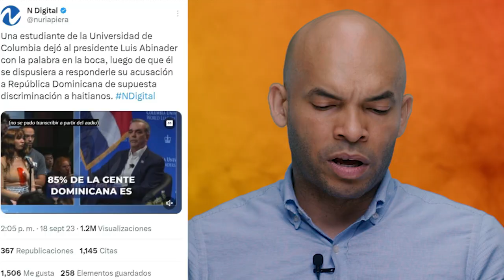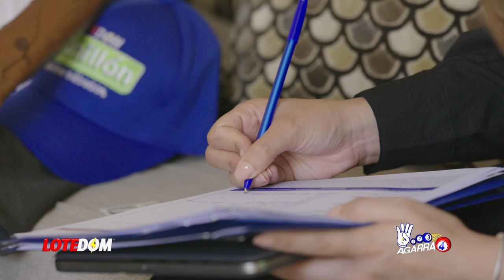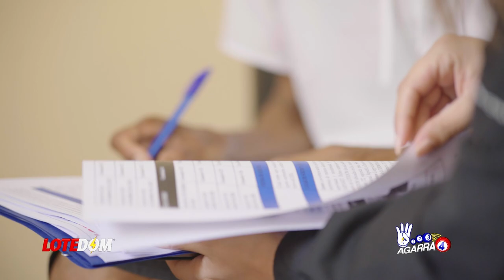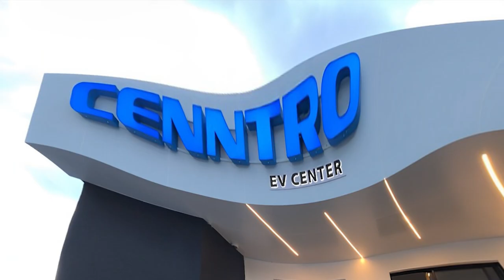¡Inesperado El Giro Que Le Dió Nuria Piera Al Choque De Lizzy George Griffin vs Luís Abinader!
Es hora de que Nuria Piera defina de qué lado está en esta batalla contra los enemigos de RD, su cobertura en redes del choque Lizzy George Griffin con Abinader nos lleva a pensar en inquietaantes escenarios...